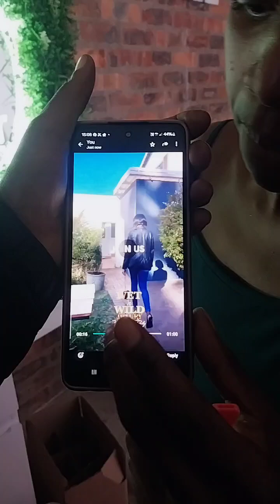kiddoGucci@work (add behind the scenes)